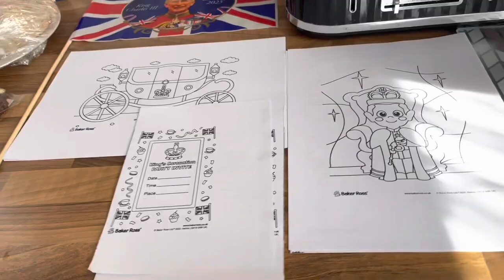The kings coronation! | tea party | watching the king be coronated🤴🇬🇧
Hey guys!

Just a quick one today to show what we’ve been up to during the kings coronation!

Hope everyone’s enjoyed their day today!

We’re now at a party round families!

Enjoy your day guys!